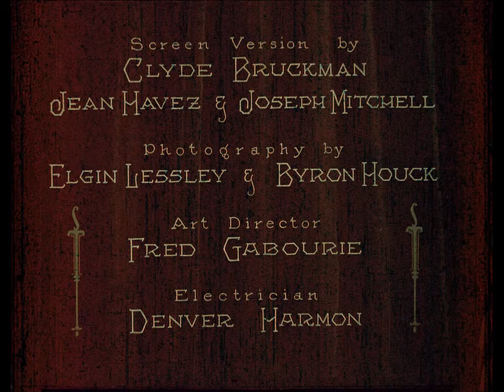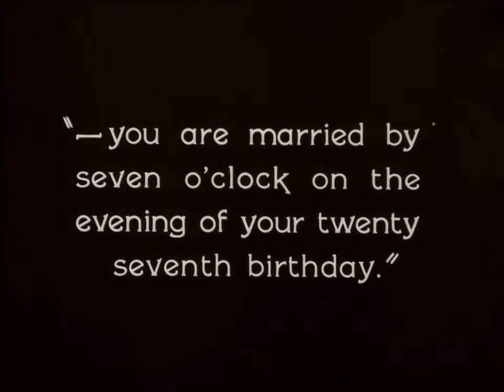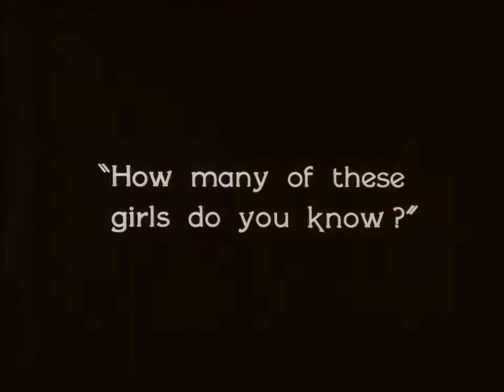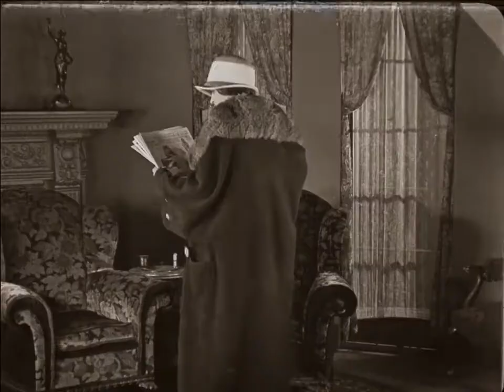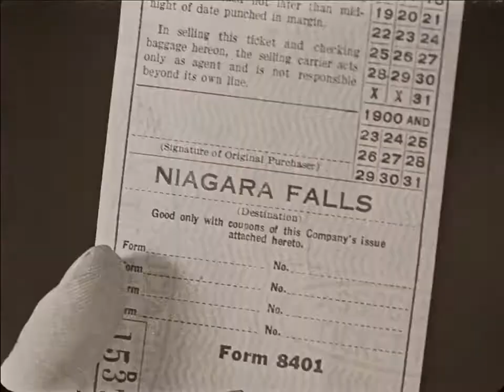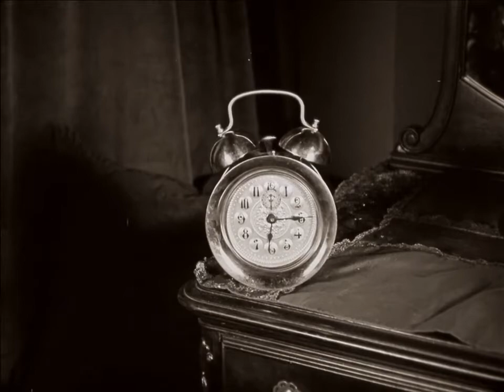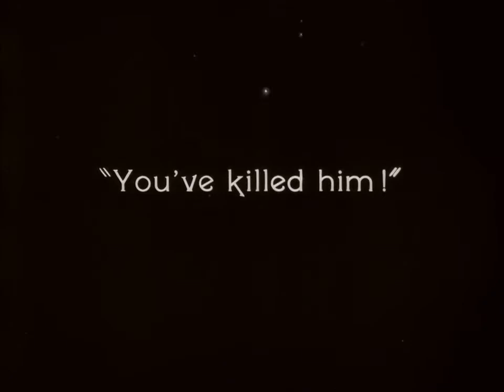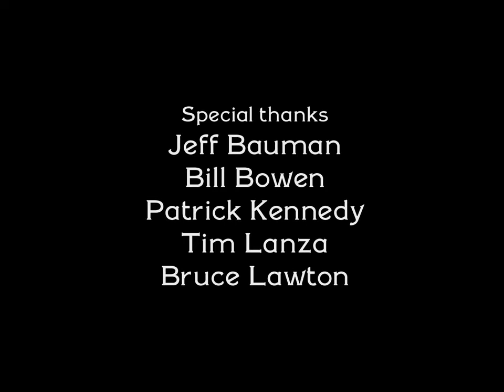Seven Chances (1925) - Buster Keaton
Seven Chances is a 1925 American comedy silent film directed by and starring Buster Keaton, based on the play of the same name by Roi Cooper Megrue.

Written by Roi Cooper Megrue, Clyde Bruckman, Jean C. Havez, and Joseph A. Mitchell

Cast: Buster Keaton, T. Roy Barnes, Snitz Edwards, Ruth Dwyer, Frances Raymond, Erwin Connelly, and Jules Cowles